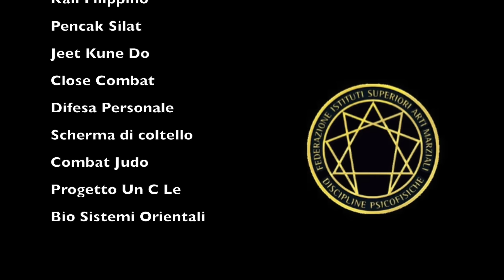Scuola FISAM Arti Marziali e discipline psicofisiche - official trailer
La scuola FISAM è una scuola multidisciplinare di arti marziali e discipline psicofisiche per una crescita a 360° dell'individuo. Pratichiamo Kali, Silat, JKD, Close Combat, Scherma di coltello, Difesa personale, Combat Judo, Progetto Un C Le, Yoga Indonesiano, Sri Murni, Eukinetika integrale, Deep Relaxation Integrated System. Da oltre 30 il caposcuola Maurizio Maltese è pioniere di queste discipline in italia. Unisciti a noi